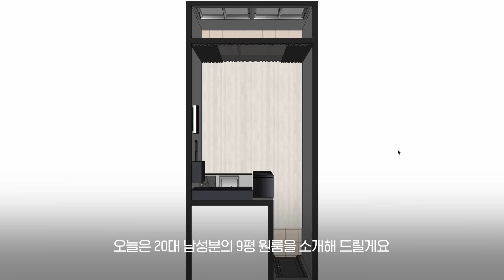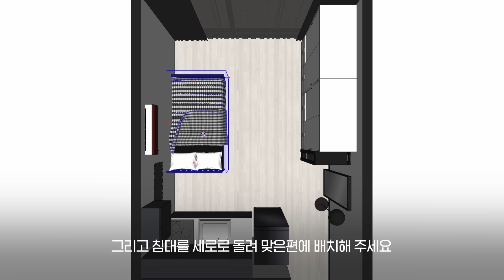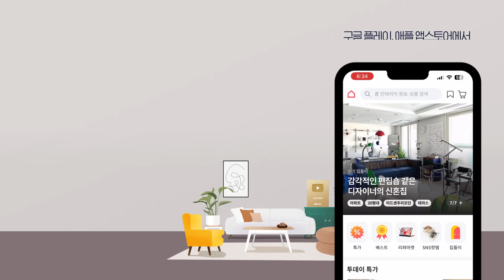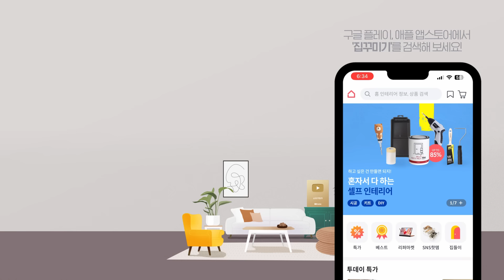170만원으로 9평 원룸 꾸미기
오래된 9평 남자 원룸
블랙&화이트로 꾸며봤습니다.

🏠홈스타일리스트 카밀라 스타일링 신청 링크